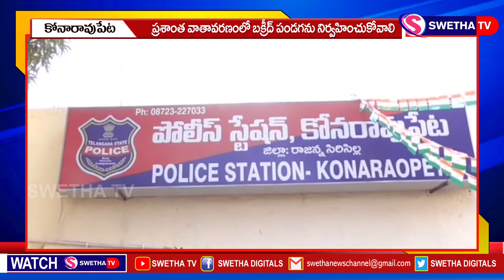ప్రశాంతవాతావరణంలో బక్రీద్ ను జరుపుకొండి...SWETHA NEWS 09.07.2021